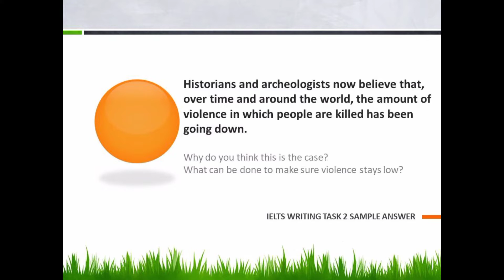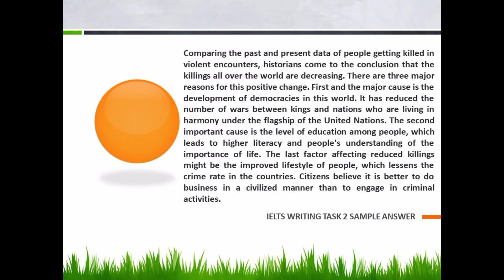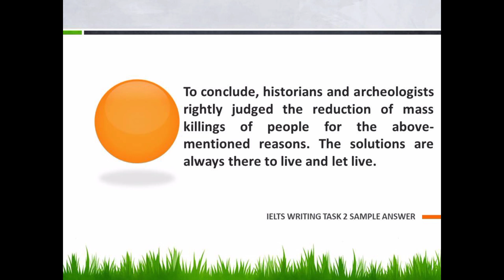Historians and archaeologists believe that the amount of violence in the society has been going down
IELTS WRITING TASK 2 ESSAY
SAMPLE ANSWER.
Historians and archeologists now believe that, over time and around the world, the amount of violence in which people are killed has been going down.

Why do you think this is the case?
What can be done to make sure violence stays low?

According to the experts of history and professionals of archeology, as time passes, the death of people in violent conflicts is reducing drastically. This article aims to find out some possible reasons for this change. Additionally, it will also try to look into some solutions to keep violence in check.

Comparing the past and present data of people getting killed in violent encounters, historians come to the conclusion that the killings all over the world are decreasing. There are three major reasons for this positive change. First and the major cause is the development of democracies in this world. It has reduced the number of wars between kings and nations who are living in harmony under the flagship of the United Nations. The second important cause is the level of education among people, which leads to higher literacy and people's understanding of the importance of life. The last factor affecting reduced killings might be the improved lifestyle of people, which lessens the crime rate in the countries. Citizens believe it is better to do business in a civilized manner than to engage in criminal activities.

The ways to keep fatalities low are covered by their causes only. If democratic governments are promoted, people will have more power to pass laws to reduce arms and weapons in society. Education will improve their living standards, which will help them improve their lives by engaging in business and keeping them away from crime so that fewer people will lose their valuable lives.

To conclude, historians and archeologists rightly judged the reduction of mass killings of people for the above-mentioned reasons. The solutions are always there to live and let live.